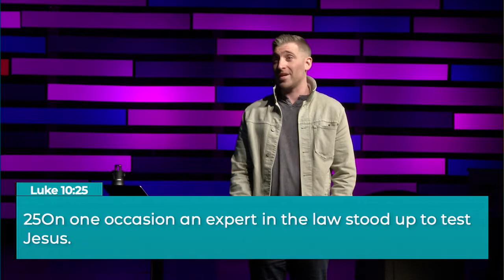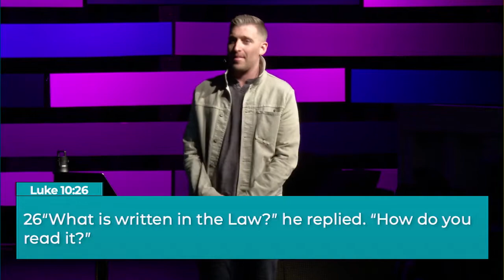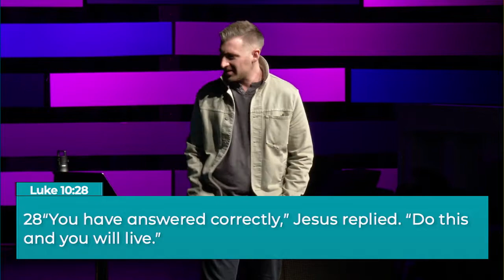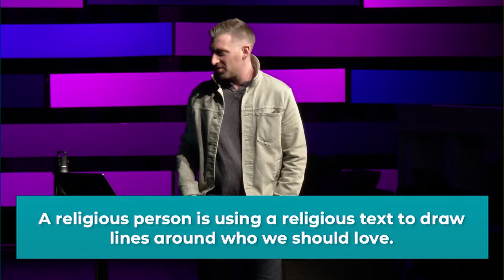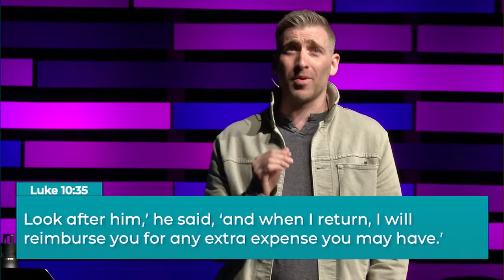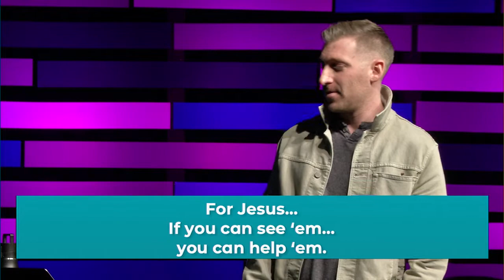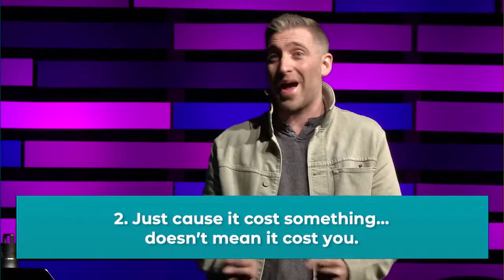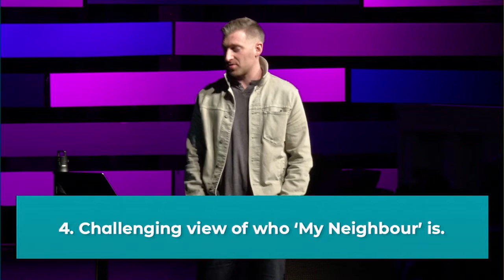Who deserves to be loved? | Luke 10:25-37 | January 23rd, 2022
What do snowblowers have to teach us about following Jesus? In this message from Lead Pastor, Marc Gagnon, one of the most famous stories of Jesus’ life shows us a temptation that still plagues humans today - the desire to draw lines around who we should extend love to. In a tense conversation, Jesus pushes back on the religious elite to challenge the way they have used the bible to limit who they should love, care for and show compassion to.